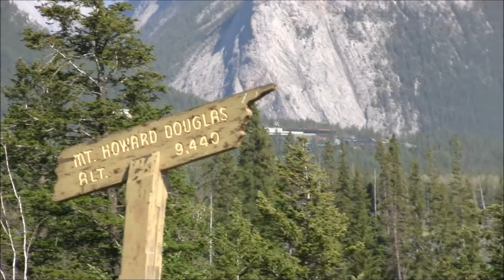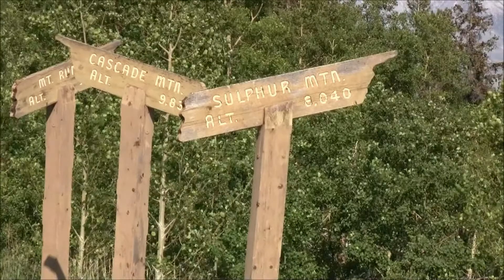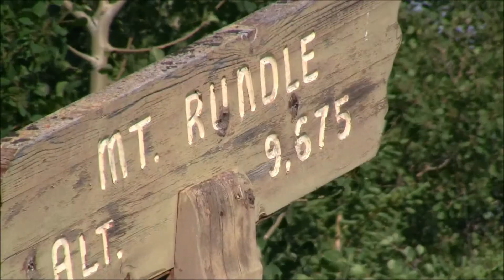Banff scenic mountains view- part 1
Mountains around Banff area